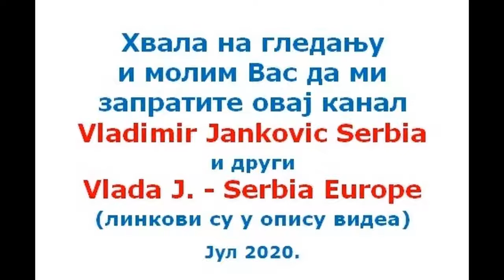Saveti za sticanje istinske i pravoslavne ljubavne veze i braka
На сликама су плакати познатих љубавних филмова „Згодна жена“, „Дух“ и „Нешто сасвим лично“.

Хвала на гледању, погледајте и друге моје видео снимке: говори на разне теме из угла Православља, музичке и хумористичке монтаже, итд., на ова два канала и молим да их запратите:

„Православна србска заједница“
Верско братство и сестринство од 2012.
Блог:
Пријавите се на мејлинг листу да будете обавештени о новим текстовима.
Група на Фејсбуку:
Придружите се и добро нам дошли!
Група на Вконтакте:
Придружите се и ту и добро нам дошли!

Фејсбук (Facebook):
Владимир Јанковић Влада (Vladimir Jankovic)

Твитер (Twitter):
Vladimir Jankovic

Вконтакте (Vkontakte):
Владимир Янкович

Елицы (Elitsy):
Владимир Янкович

Видео канал на Рутубе:
Владимир Янкович